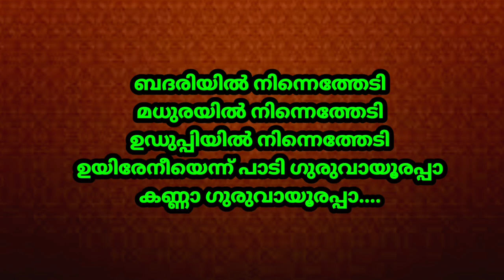Badariyil Ninne Thedi=Demo|New Hd Karaoke With Lyrics|Albam;Pushpabharanam